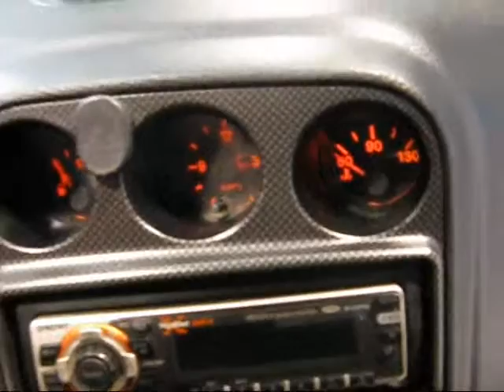ALFA 156 SPORTWAGON